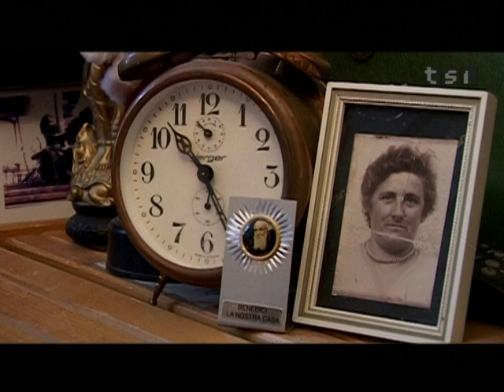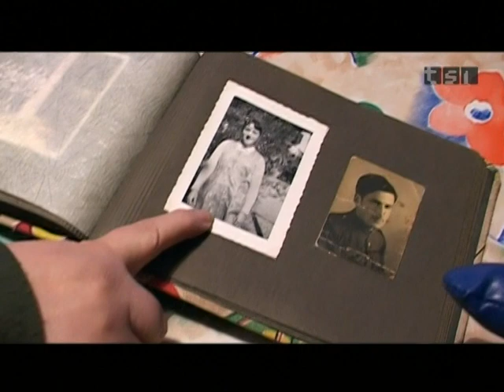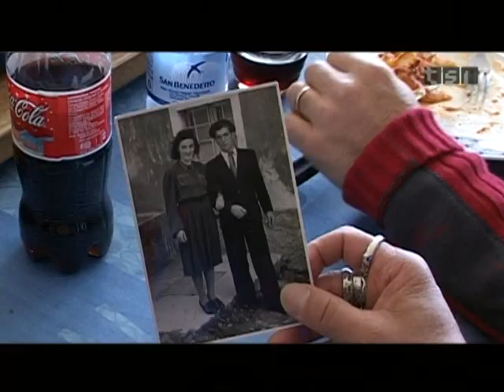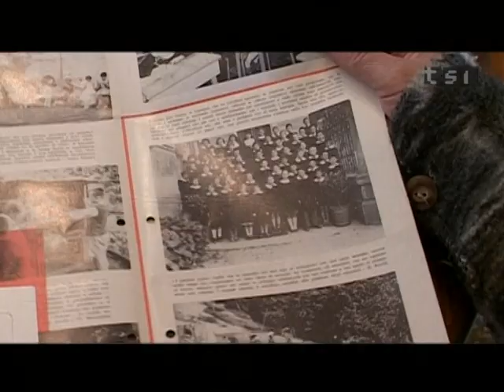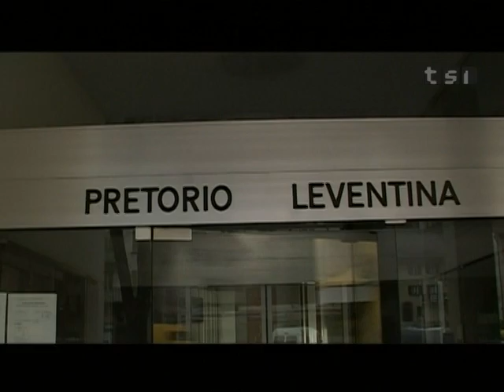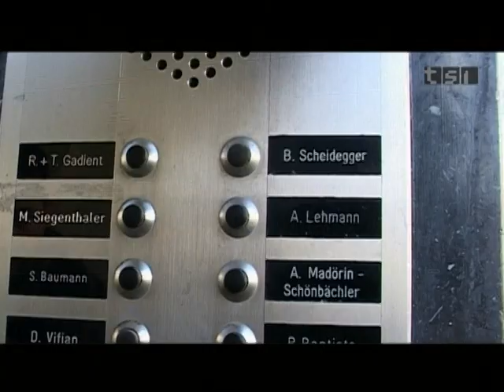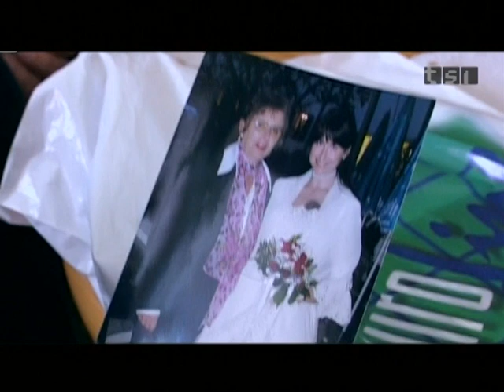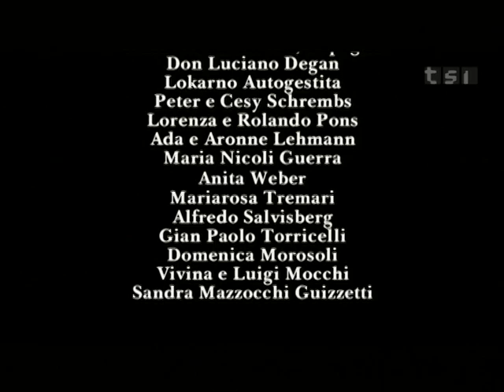Le visite del signor Pons [ TSI ]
protagonista Mauro Livio Pons (anno 2004)

un documentario di Michael Beltrami
suono Paolo Vandoni
montaggio Stefano Schütz
sonorizzazione e misaggio Massimo Pellegrini

musica originale Centovalley

Archivio TSI

"Amore, pazienza, comprensione"
di Rinaldo Giambonini, 1966

"Assistenza alla prima infanzia"
di Sergio Genni, 1968

Produzione di Federico Jolli

Assistente di produzione Regina Rodari